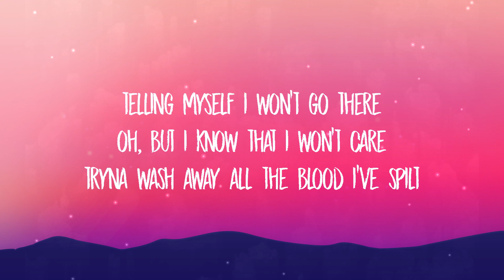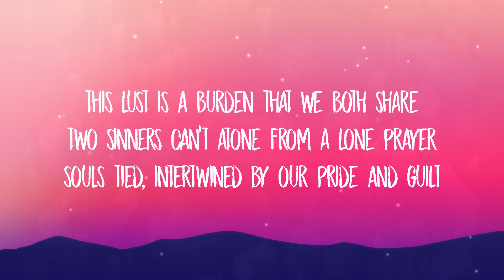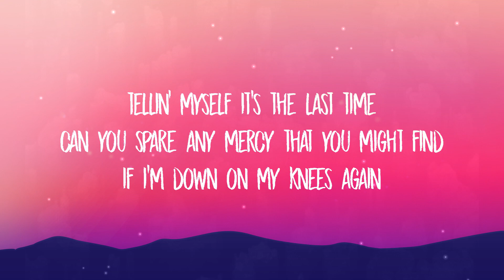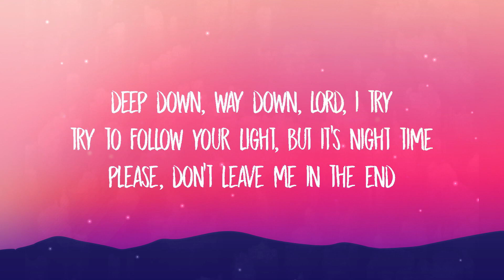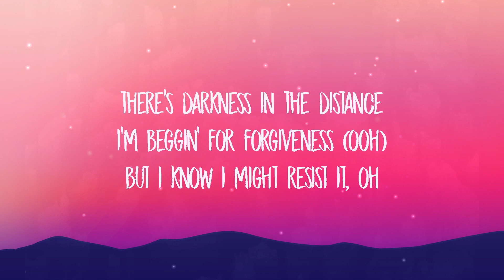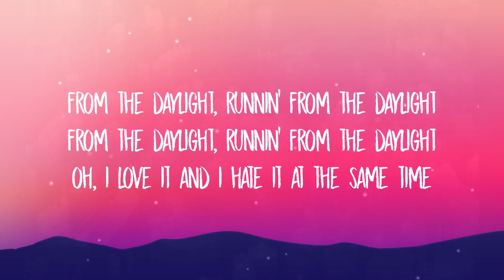David Kushner - Daylight (Lyrics)